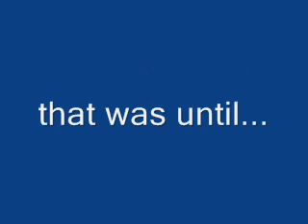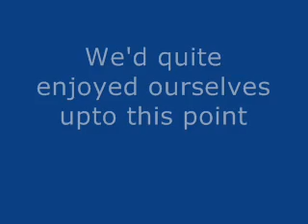Tree Tops Adventure - Snowdonia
Darren and I went to the Tree Tops Adventure, just outside Betws-y-Coed.  A graaaaaand day out.